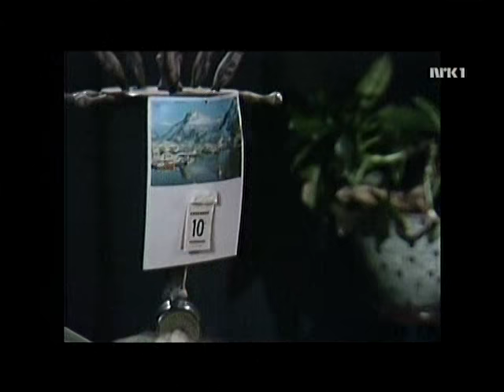Knutsen & Ludvigsen - Hallo Hallo (1980)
Fantastisk video med Knutsen & Ludvigsen som synger "Hallo Hallo". Innslaget ble vist på Halvsju i 1980.